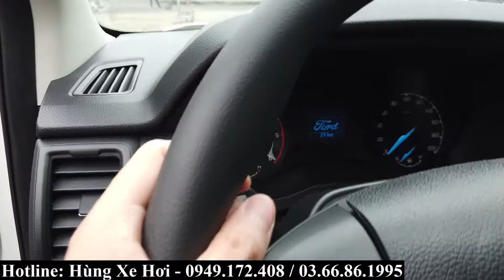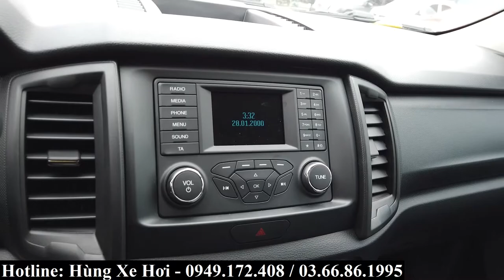Giá xe Ford Ranger XL 2021 | RẺ nhất, trả góp từ 160 triệu | Xe bán tải "chuyên" đi công trường